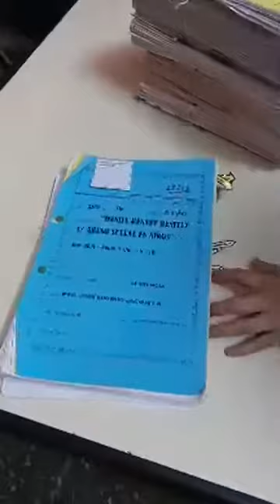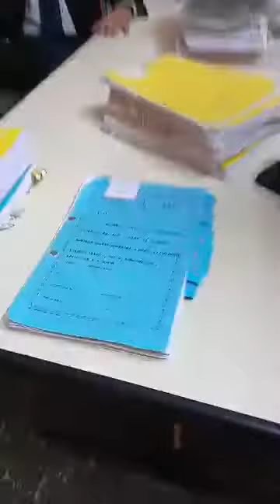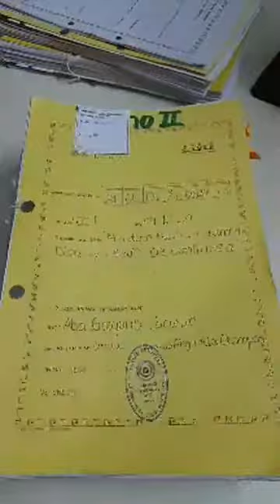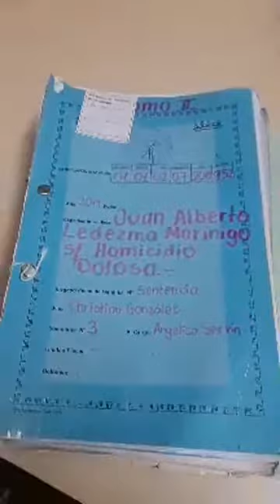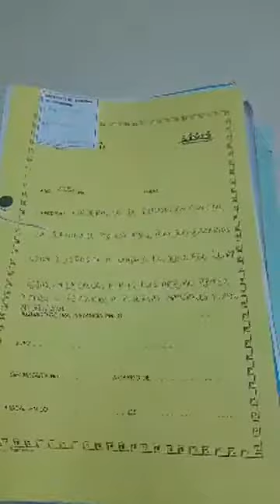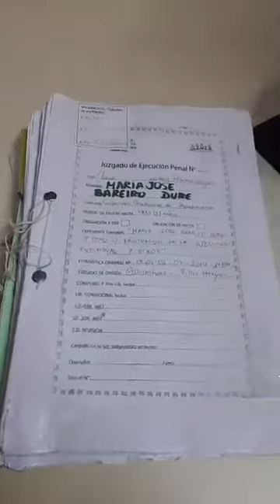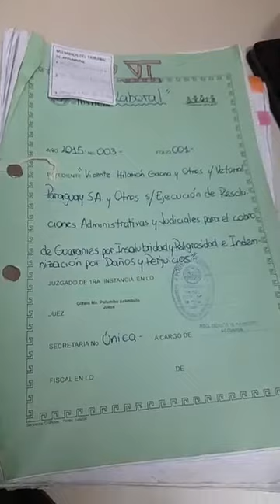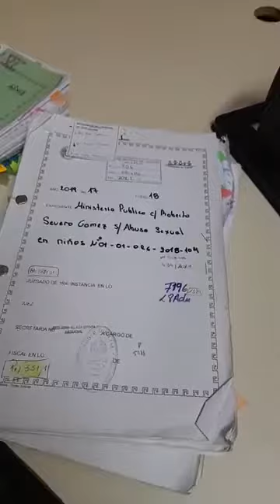12-05-2022. Tribunal de Apelación Multifueros. Circunscripción Judicial de Presidente Hayes.